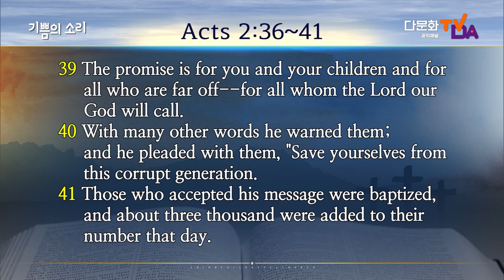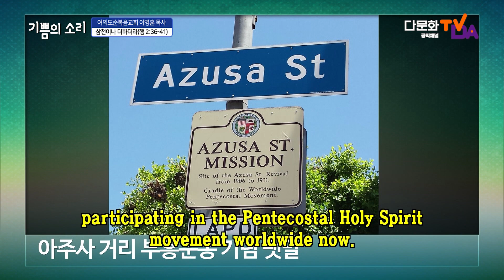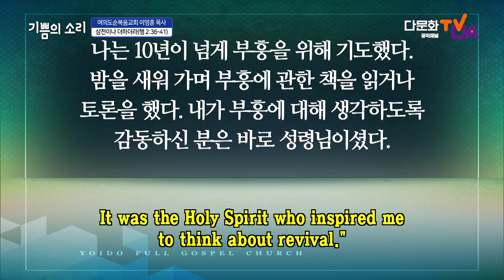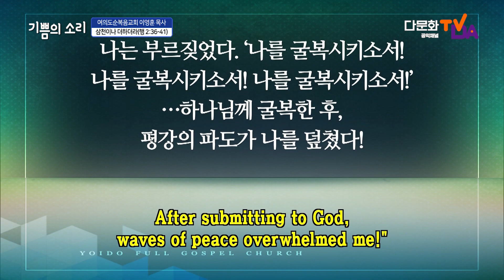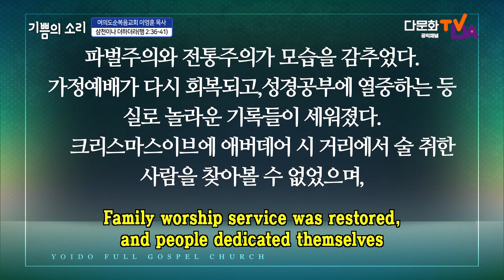ㅣ 기쁨의 소리 ㅣ 여의도순복음교회 이영훈 목사 ㅣ 주일예배 실황 (영어자막)ㅣ삼천이나 더하이다ㅣ행 2;36-41 ㅣ영어 ㅣ